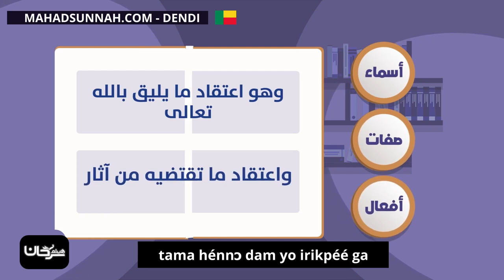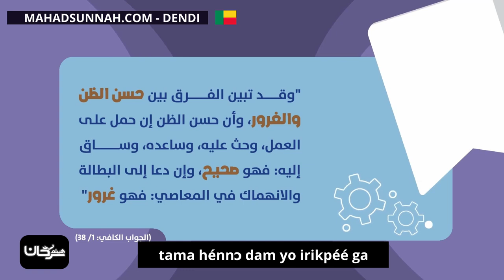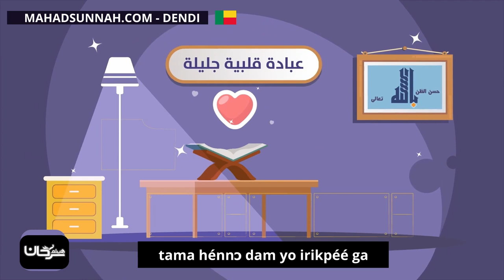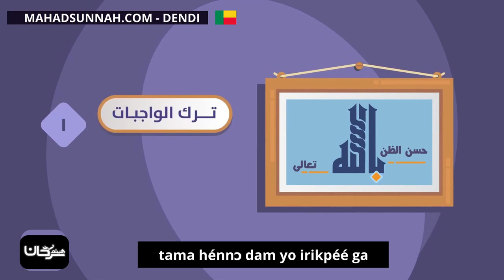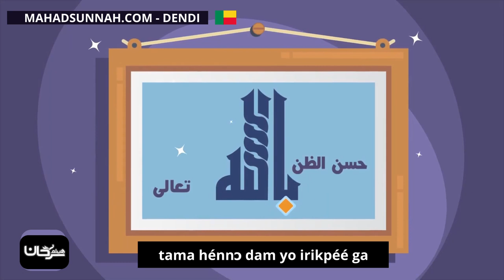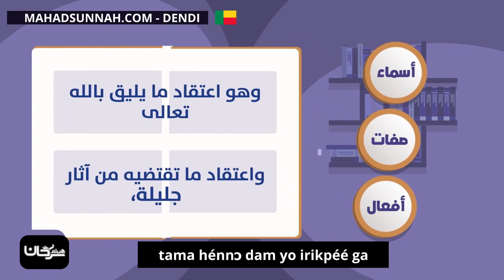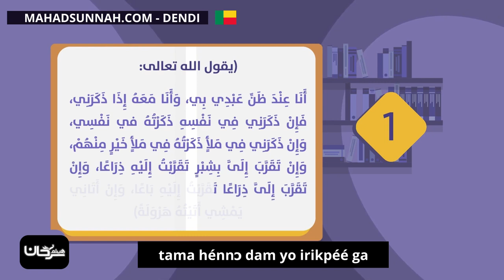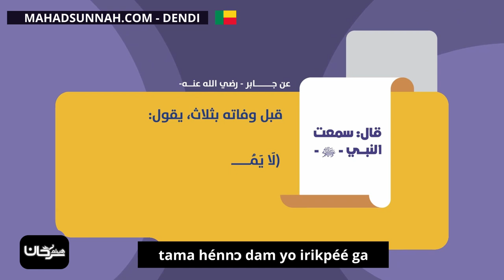tama hénnɔ dam yo irikpéé ga حسن الظن بالله